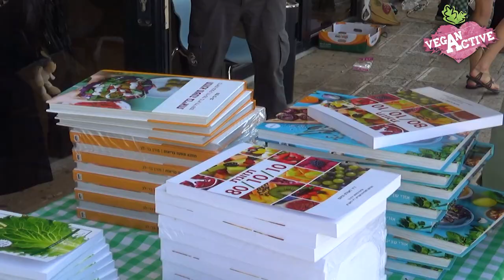סיכום מכנס הבריאות "טבעוני זה בריא" לשנת 2018!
וואו זה היה מטורף!
תודה ענקית ל-1000 המשתתפים שהגיעו לכנס הבריאות "טבעוני זה בריא". למתנדבים המדהימים, למרצים, למפעילי הדוכנים ולכל אחד ואחת מכם על שהגעתם, הקשבתם, למדתם, אכלתם והוכחתם לכולם את החשיבות האדירה שבאירוע הזה.

הצלחנו כולנו יחד להביא לתודעה הציבורית את הקשר הכל כך חשוב בין טבעונות לבין בריאות, השיח הציבורי לא יכול היה להתעלם מכך, התקשורת חיזקה אותנו באמצעות אייטמים פשוט מדהימים וחשובים, וזה היה מתבקש, נכון, והכרחי.

תודה שאתם איתנו.
יחד נמשיך לייצר שינוי אמיתי סביב הנושא שקרוב אל לבנו יותר מכל - טבעונות נכונה, מוסרית ובריאה.